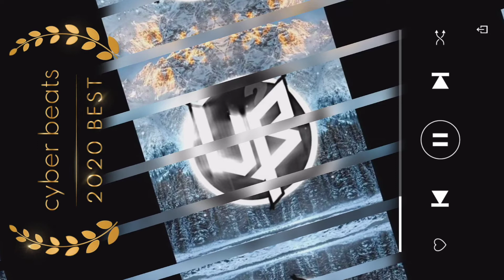unknown Brain super hero music🎶